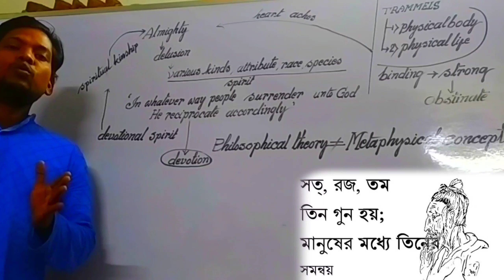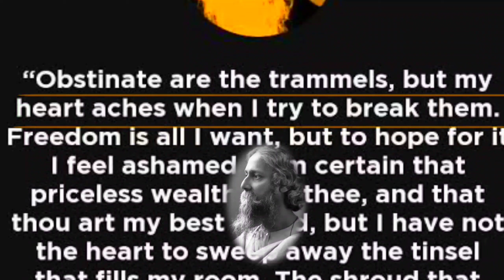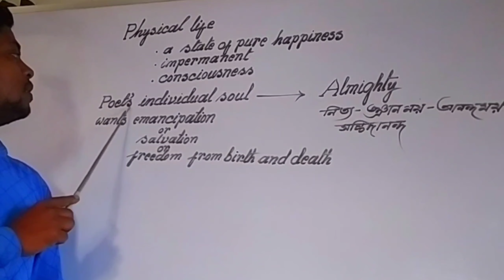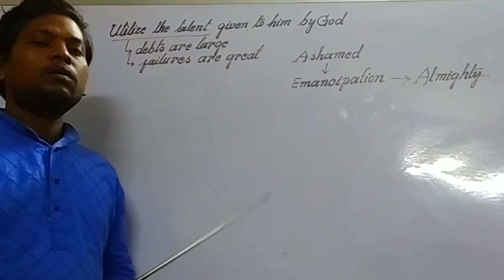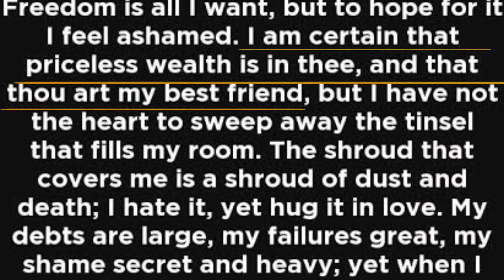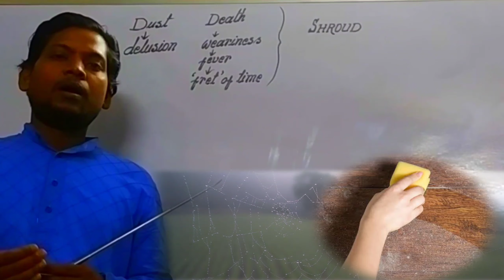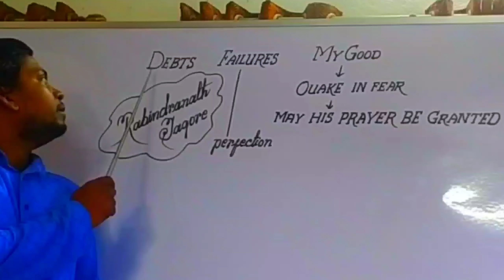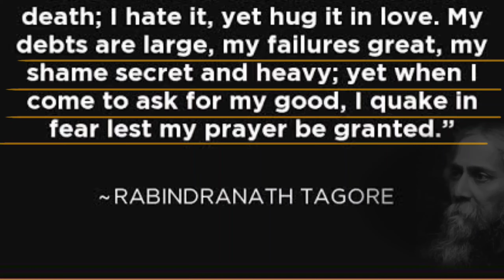Gitanjali-Song no-28 ,Eng.Hons...5th Sem.DSE-1 "Obstinate are the trammels "জীবাত্মা ও পরমাত্মা কী?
Here, Tagore presents himself struggling against his worldly ties and for his divine longings. He shows the conflict within the human heart in his attachment to his material possessions and his wish to give up everything and go into God's presence. Tagore is thus discussing his often repeated theme how the human soul yearns for a spiritual union with God and how, in order to attain this man has to leave behind all the worldly glitter which in reality is false and useless. But Tagore looks at it from a realistic point of view saying that man though, he longs for God, he loves his worldly ties too making it difficult and painful for him to leave them behind. He knows that these worldly ties are all like dust and these envelope him like a shroud and everything else in his life is neither good nor perfect. He prays to God for good but then the conflict within him makes him tremble that God may grant his wish, for then he shall have to give up his worldly possessions and ties.